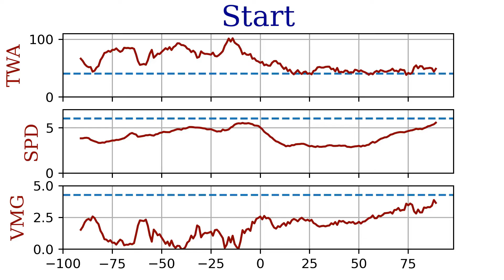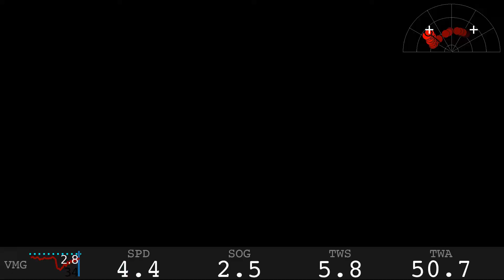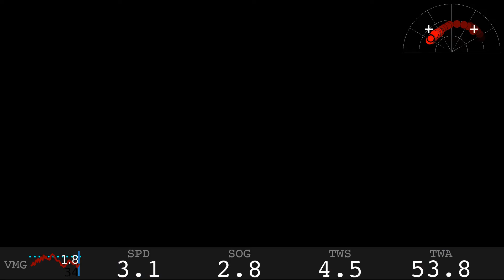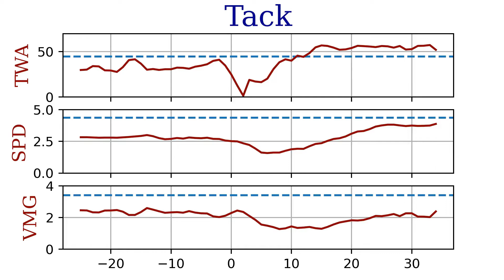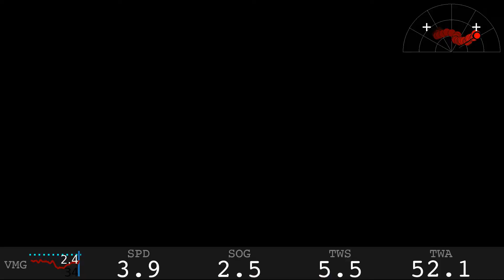2022 Three Bridges Fiasco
Fiasco it was
00:00 - 1. Start
03:00 - 2. Tack
04:00 - 3. Tack
05:00 - 4. Tack
06:00 - 5. Tack
07:01 - 6. Tack
08:01 - 7. Tack
09:01 - 8. Tack
10:01 - 9. Tack
11:01 - 10. Tack
12:01 - 11. Tack
13:01 - 12. Tack
14:01 - 13. Tack
15:01 - 14. Tack
16:01 - 15. Tack
17:01 - 16. Tack
18:01 - 17. Tack
19:01 - 18. Tack
20:01 - 19. Tack
21:01 - 20. Tack